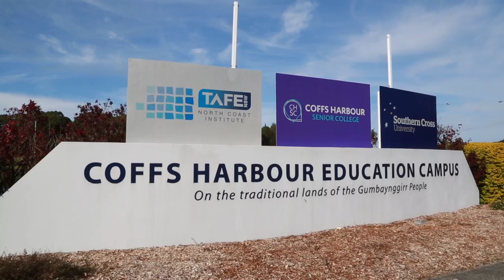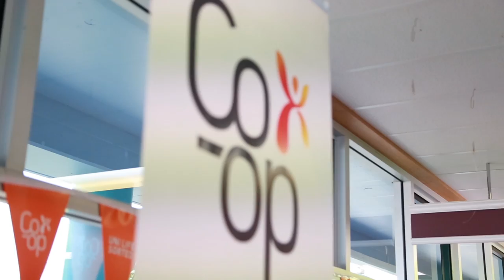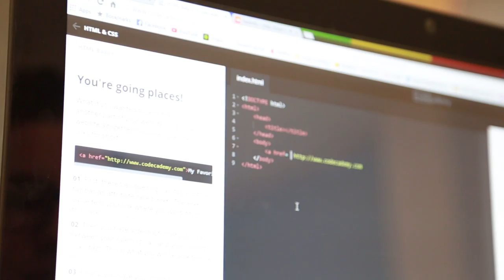Coffs Harbour Senior College Campus Tour 2015